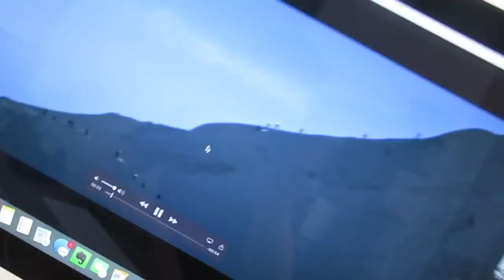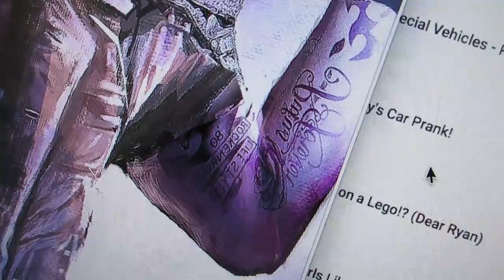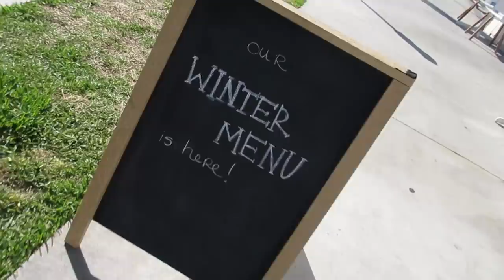The Greatest Challenge of My Life!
WATCH original DUDESONS MOVIE on NETFLIX (US, CAN, UK, AUZ, NZ & LATAM)

Instagram: jukkadudeson, jarppidudeson, hpdudeson, jarnodudeson